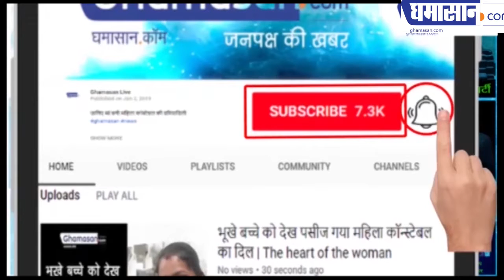Maharashtra Election 2019 : Shivsena ने कहा जीतेंगे तो देंगे ₹10 में भरपेट खाना | Uddhav Thackeray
किसानो का कर्जा माफ करने की बात भी कही